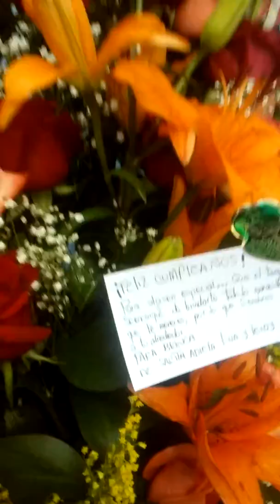Los primeros 50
Que família tan maravillosa